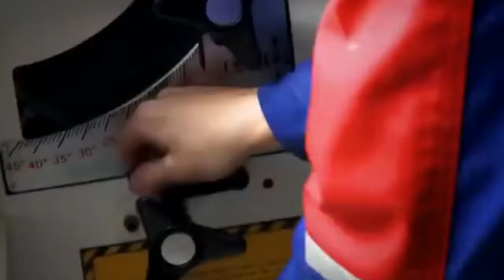WOODTEC K5 300 MX5300 Станок комбинированный с форматной кареткой 1600мм и подрезной пилой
Компания «ЛИОН-ДРЕВ» - один из крупнейших поставщиков станков для обработки дерева и металла.

Доставку производим по всей России

ЦЕНА        4   900,00 USD

ОСНОВНЫЕ ОПЕРАЦИИ И СХЕМЫ ОБРАБОТКИ
1.   ПРОДОЛЬНОЕ ПИЛЕНИЕ
2.   ТОРЦЕВАНИЕ
3.   ФУГОВАНИЕ
4.   РЕЙСМУСОВАНИЕ
5.   ФРЕЗЕРОВАНИЕ ПАЗОВ И СВЕРЛЕНИЕ ОТВЕРСТИЙ
6.   ПРОДОЛЬНОЕ ПРОФИЛЬНОЕ ФРЕЗЕРОВАНИЕ
7.   ФРЕЗЕРОВАНИЕ ШИПОВ И ПРОУШИН
8.   ФОРМАТНЫЙ РАСКРОЙ ПЛИТНЫХ МАТЕРИАЛОВ( ДСП, ЛДСП, МДФ)

ЭРГОНОМИЧНЫЙ ПУЛЬТ УПРАВЛЕНИЯ
Станок снабжен тремя двигателями. Подача   питания с одного на другой двигатель производится при помощи переключателя

ПИЛЬНЫЙ УЧАСТОК
Возможность   продольного, поперечного и углового пиления. А так же пиления с подрезной   пилой при обработке облицованных плитных материалов. Шариковая каретка   обеспечивает плавный и мягкий ход.

УЧАСТОК ФУГОВАНИЯ
Полированные   столы с регулировками на входе и на выходе. Обеспечивается точная обработка.   Защитный кожух прикрывает часть ножей, обеспечивая безопасность оператора

УЧАСТОК РЕЙСМУСОВАНИЯ
Рейсмусование   производится с автоматической подачей, безопасность оператора обеспечивает   когтевая защита, которая предотвращает выброс заготовки. Установка размера   при помощи маховика.
Перед рейсмусованием столы откидываются.

ФРЕЗЕРНЫЙ УЗЕЛ
Фрезерный вал диаметром 32 мм. Три   скорости вращения 3000/6000/8000 м/мин дают возможность оптимально подобрать   режим фрезерования под любую породу древесины. На защитном кожухе есть точная   настройка направляющих, а также удобный и надежный прижим заготовки. Для   поддержки длинных заготовок предусмотрен приставной стол.

СВЕРЛИЛЬНОПАЗОВАЛЬНЫЙ УЧАСТОК
На   рабочем столе имеются фиксаторы для регулировки по высоте, длине и глубине.   Надежное крепление заготовки при помощи эксцентрикового прижима.

ПИЛЬНЫЙ УЗЕЛ
Мощность двигателя, кВт 2,2
Диаметр основной пилы, мм 250
Диаметр подрезной пилы,мм 80
Размеры рабочего стола, мм 800х440
Размеры каретки, мм 1600х300
Ход каретки, мм 1600
Скорость вращения пилы, об/мин 4000
Наклон пилы, град 0-45
Высота пропила при 90 град., мм 75
Высота пропила при 45 град., мм 45
ФУГОВАЛЬНЫЙ УЗЕЛ
Ширина столов , мм 310
Длина столов, мм 1300
Диаметр ножевого вала, мм 70
Количество ножей, шт 3
Скорость вращения, об/мин 4500
Максимальная толщина съема, мм 4
РЕЙСМУСОВЫЙ УЗЕЛ
Максимальная толщина, мм 200
Скорость подачи, м/мин 7
Размер стола, мм 300х450
Диаметр аспирационного отверстия, мм 100
ФРЕЗЕРНЫЙ УЗЕЛ
Размер рабочего стола, мм 800х300
Диаметр шпинделя, мм 32
Рабочая высота шпинделя, мм 80
Скорость вращения, об/мин 3000/6000/8000
СВЕРЛИЛЬНО-ПАЗОВАЛЬНЫЙ УЗЕЛ
Размер рабочего стола, мм 200х380
Диаметр сверла/фрезы, мм 16
Скорость вращения пилы, об/мин 4500
Максимальные параметры паза, мм 100х60

Звоните по любому вопросу либо пишите через форму на сайте "НАПИСАТЬ сообщение"
Предоставим персональное коммерческое предложение с выгодными условиями!
На почту отправим подробное описание на станки!